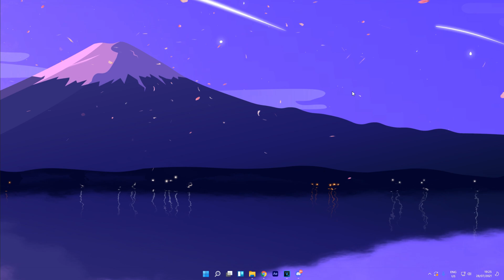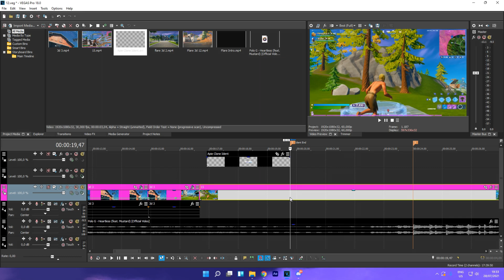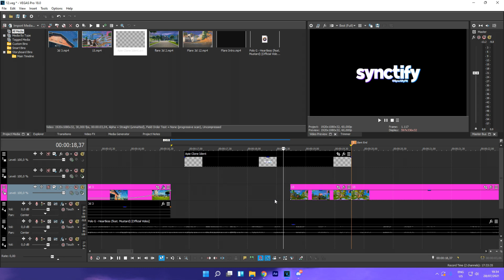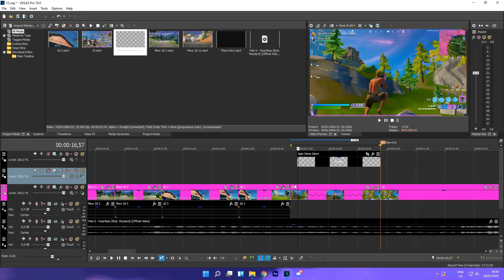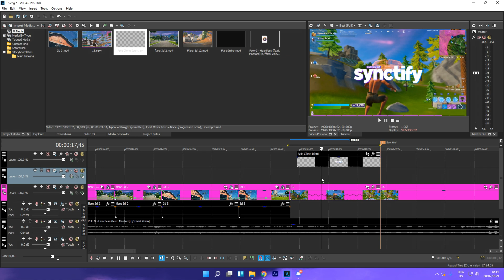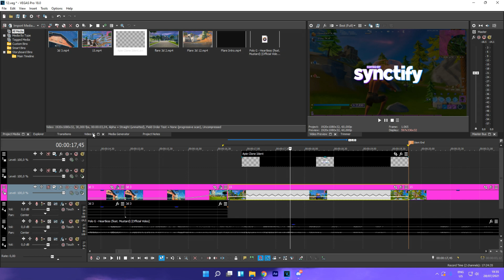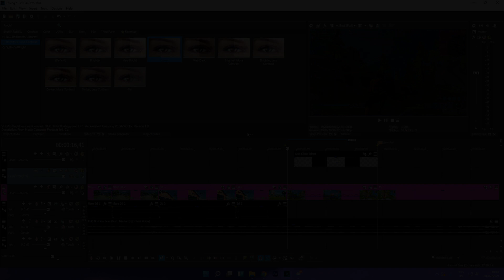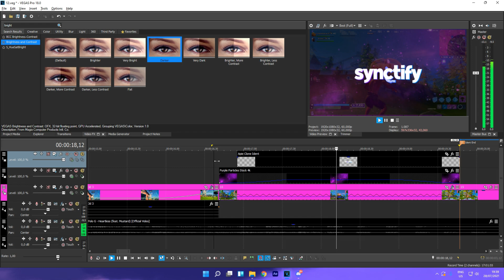How to make the CRAZIEST Ident Intro's In Vegas Pro! (+Ident Slomo Effect) | Tutorial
💰SAC: 'Synctify'
🍀USE CODE 'Synctify' IN THE FORTNITE ITEM SHOP🍀 "ad"

In this video you will learn how to make an ident intro